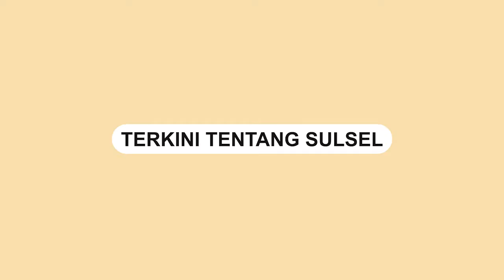Hendak Parkir Kendaraan, Pengendara Ini Justru Buang Helm Kendaraan Lain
Sebuah video memperlihatkan seorang pengendara yang hendak memarkirkan kendaraannya di tempat parkiran umum.

Melihat parkiran yang penuh, pengendara tersebut mengeluarkan beberapa kendaraan.

Saat mengeluarkan kendaraan lain, pengendara ini terlihat emosional dengan melempar helm yang berada di atas motor.

Aksi tak terpuji pengendara ini terekam kamera CCTV.

Video tersebut dibagikan oleh akun Instagram @makassar_iinfo.

Video terkini dan terbaru..